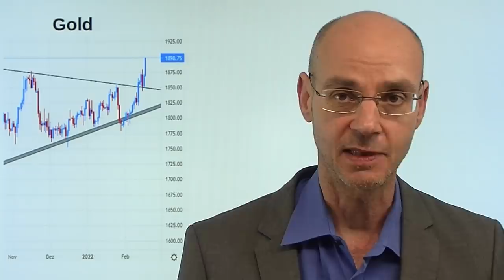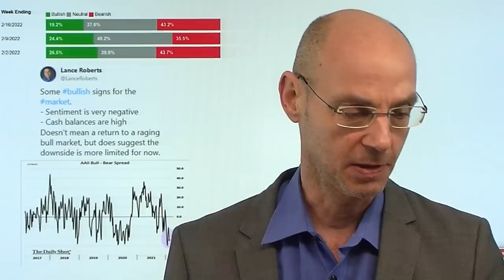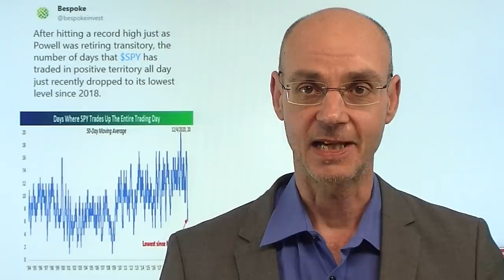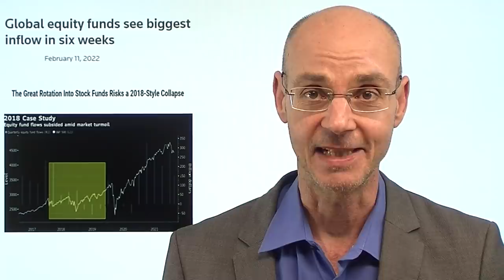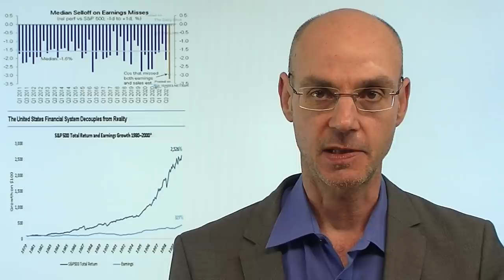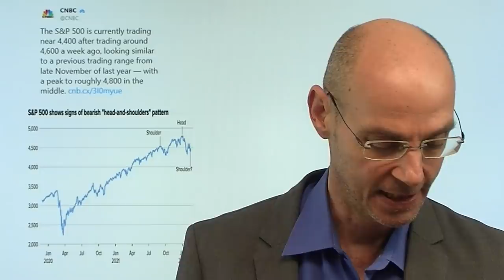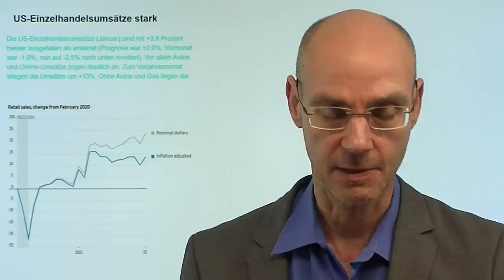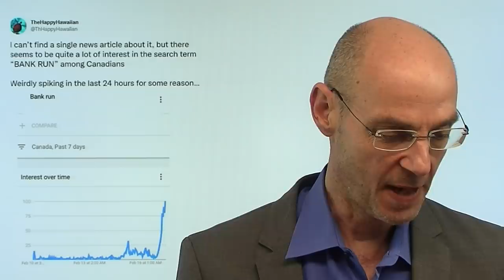Warum Gold steigt - Bitcoin und Aktien fallen! Marktgeflüster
Hinweise aus Video:
1. "Bank run in Kanada – was geht da vor sich? Corona und Deglobalisierung"

2. "Nord Stream 2 in der Schwebe – Wieso ist die Gasleitung für Russland so wichtig?"

3. "Das riskante System der Hebelwirkung vieler Silicon Valley Unternehmen"

Warum steigt Gold auf ein 8-Monats-Hoch, während Bitcoin und Aktien fallen? Liegt das nur am Ukraine-Konflikt? Warum aber fungiert Bitcoin nicht angesichts des Ukraine-Konflikts als sicherer Hafen, Gold aber offenkundig schon? Die Antwort ist einfach: Liquidität! Aktien und Bitcoin sind Liquiditäts-Assets, Gold ist dagegen eine Versicherung (vor allem für den worst case). Seit wann ist sowohl bei Aktien als auch bei Bitcoin "der Wurm drin"? Seit November, also exakt seit dem Zeitpunkt, als Jerome Powell von Biden erneut als Fed-Chef nominiert worden ist und plötzlich das Mantra Inflation vorübergehend" fallen ließ - mithin also seit der hawkishen Wende der Fed im Auftrag von Joe Biden, für den die Inflation das zentrale Problem ist..